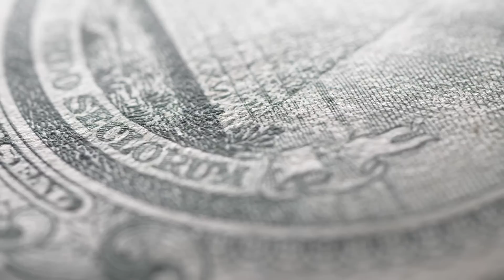Economic Pain Means More Opportunities to Make Money with Nick Hodge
Nick has made millions of dollars investing for himself over the last 15 years. Now he’s teaching other people how to invest, beat the market, and make fortunes.

Join Nick Hodge in beating the market by signing up below.

Timecodes
0:00 Video Introduction
0:32 View of the Economy
1:56 Households Should Prepare for More Tightening
3:38 What Areas to Look for In Stocks
6:21 Residential Real Estate
9:06 The Next Move for Crypto
10:51 Outro